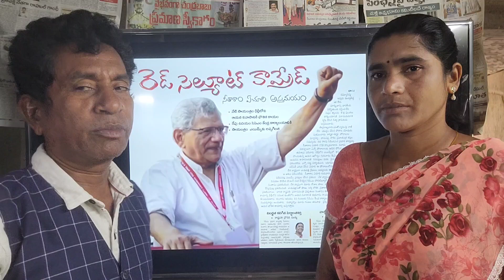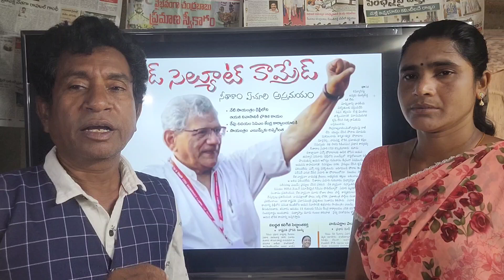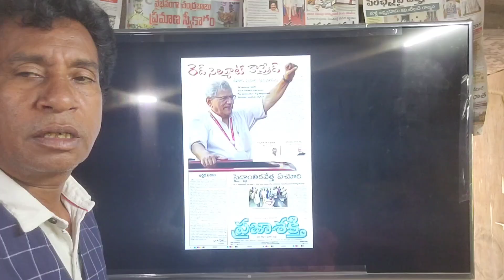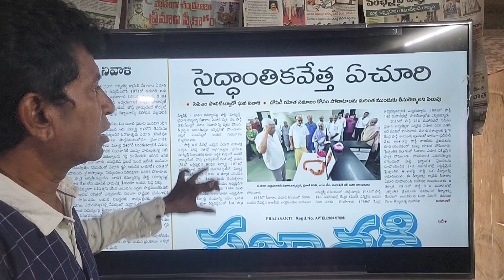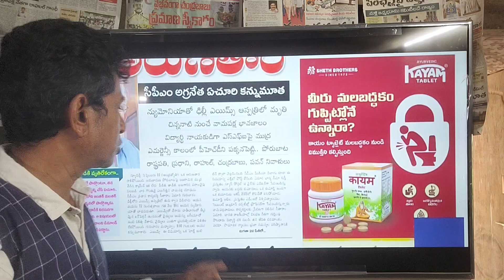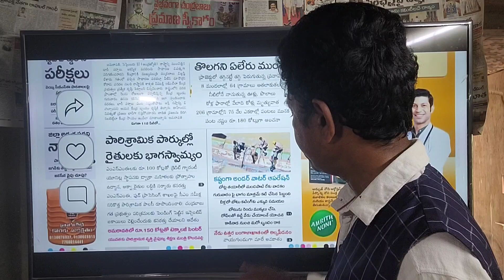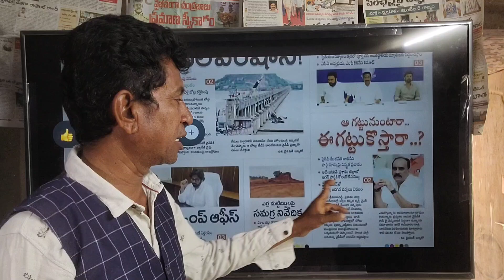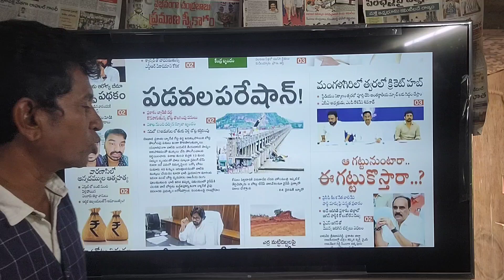ఆ కమ్యూనిస్టు యోధుడు శాశ్వతంగా సెలవు .3రోజులు పార్టీ కార్యక్రమాలు రద్దు చేసిన సిపిఎం